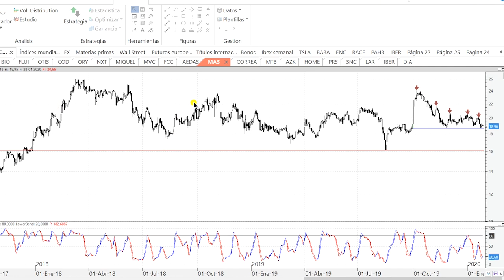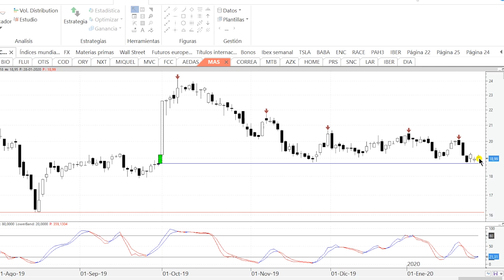Videoanálisis de MásMóvil óptima ecuación rentabilidad-riesgo